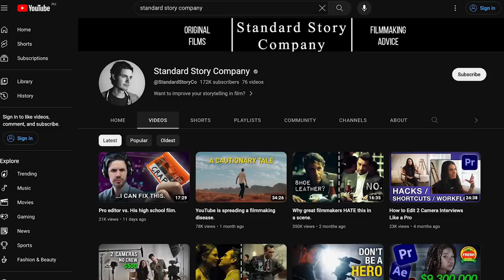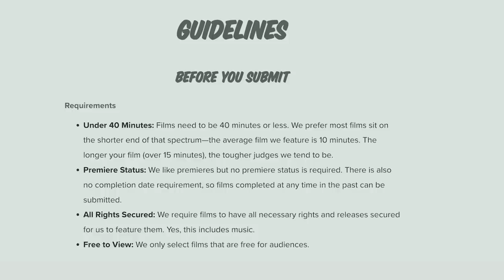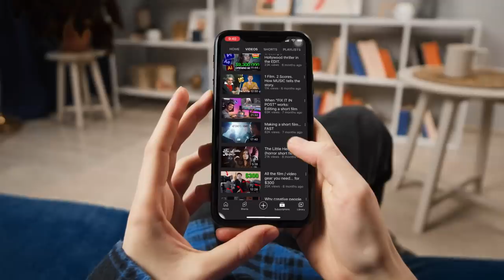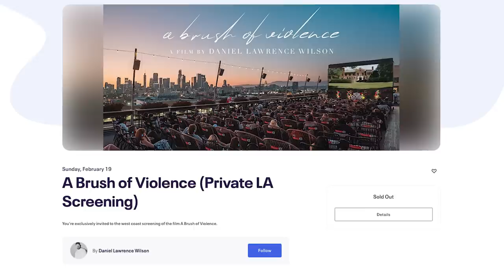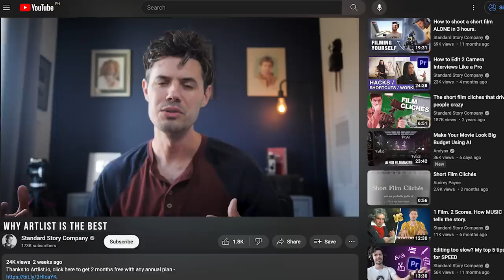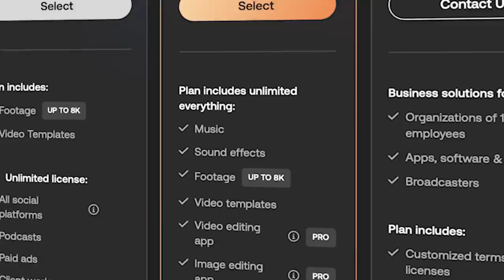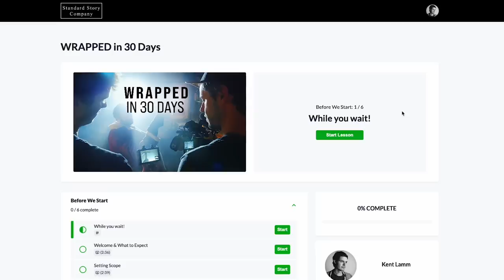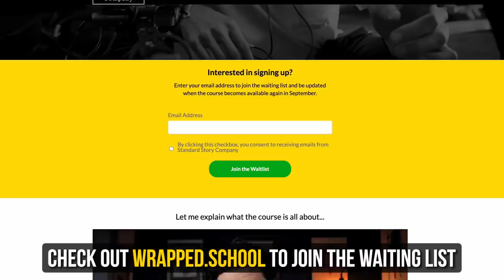This trap ruins way too many short films.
📬 Make stronger films in a few minutes every week (my free newsletter)

📹 My current filmmaking gear:
Main Camera
Main Lens

What is Standard Story Company?
I'm Kent Lamm, an independent filmmaker living in Los Angeles. My goal with this channel is to help other filmmakers improve the storytelling in their films, and to be a home for my own work.

I've been making short films for 20 years, starting at age 11. I directed my first feature film, Bad is Bad, in 2010. Made for only $6,000, the film went on to reach over 7 million views and garner critical acclaim. More recently, my short film, Will "The Machine", screened and won awards at film festivals around the world. Released online in 2019, it reached over 1 million views in just a month. I also work as an editor, cutting videos for clients such as Apple, Netflix, and Beats by Dre.

00:00 Introduction
00:26 Wanna-Be Features: Type #1
02:45 Wanna-Be Features: Type #2
05:01 Exceptions to the Rule
07:59 Fixing a Wanna-Be Feature
08:29 Artlist
09:58 Re-Writing a Wanna-Be Feature
11:50 Conclusions